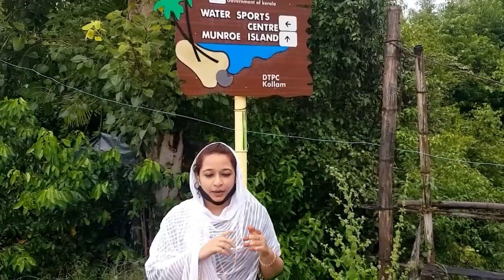മൺട്രോയുടെ മനോഹാരിതയിലൂടെ ഒരു യാത്ര /Sunday vlog at Kollam East Kallada//Rincys cooks and vlog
കൊല്ലം ജില്ലയിൽ  അഷ്ടമുടികായലിനും കല്ലടയറിനും ഇടയിൽ സ്ഥിതിചെയ്യുന്ന ഒരു ദ്വീപസമൂഹമാണ് Manroe Island.
കൊല്ലം താലൂക്കിൽ ചിറ്റുമല ബ്ലോക്ക്‌ പഞ്ചായത്ത് പരിധിയിൽ ഉൾപ്പെടുന്ന ഒരു ഗ്രാമപഞ്ചായത്ത് കൂടിയാണിത്.
ഇവിടെ എത്തുന്നതിനു റോഡ്, rail, ജലഗതാഗത സൗകര്യങ്ങൾ ലഭ്യമാണ്. തെങ്ങും നെല്ലും മത്സ്യവുമാണ് പ്രധാന കൃഷി.
കൃഷി, മത്സ്യബന്ധനം, കയറുപിരി, വിനോദസഞ്ചാരം എന്നിവയാണ് ഇവുടിത്തെ പ്രധാന തൊഴിൽ.

തിരുവിതാംകൂർ ദിവാനായിരുന്ന കേണൽ കേണൽ manroyude സ്മരണാർത്ഥമാണ് ദ്വീപിന്  ഈ പേര് ലഭിച്ചത്

കോട്ടയത്തെ ചർച് സൊസൈറ്റിക്കു മതപ്രചാരണത്തിനും വിദ്യാഭ്യാസ പ്രചാരണത്തിനുമായി വിട്ടുകൊടുത്തിരുന്ന ഈ പ്രദേശം പിന്നീട് റാണി സേതുലക്ഷ്മി ഭായി സർക്കാരിലേക്കു ഏറ്റെടുത്തു (1930)